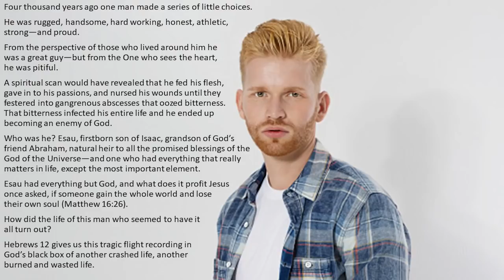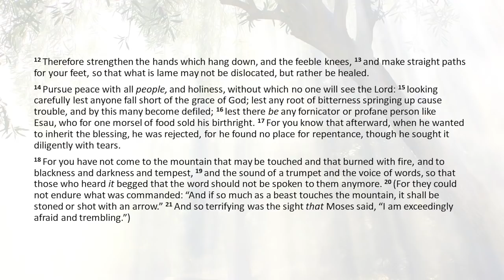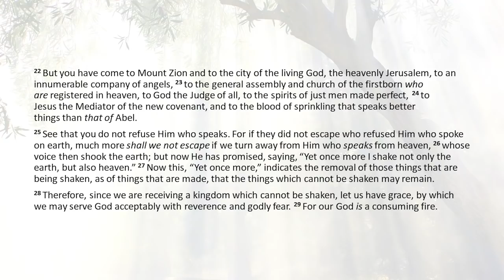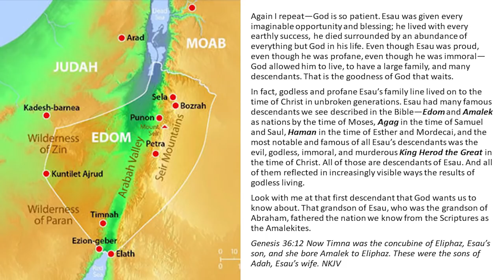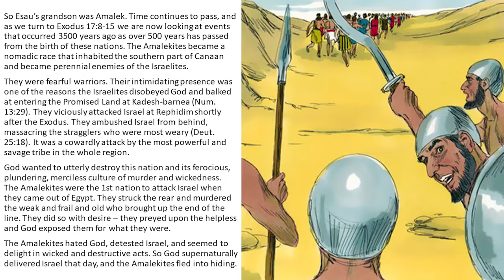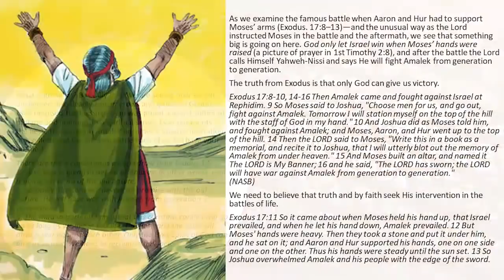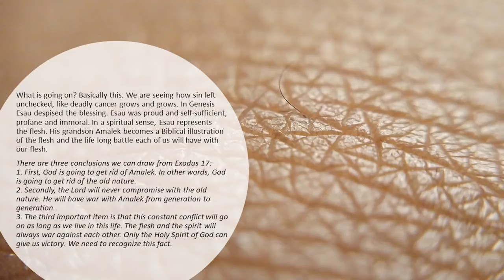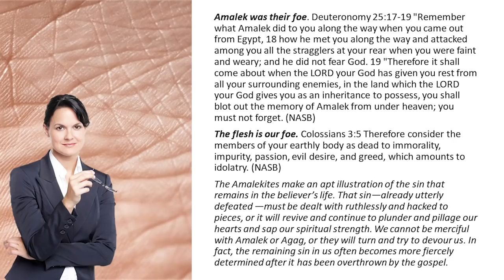DSS-11 GAINING THE WORLD BUT LOSING YOUR SOUL--Esau & the Power of Little Choices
Four thousand years ago one man made a series of little choices.
He was rugged, handsome, hard-working, honest, athletic, strong—and proud.
From the perspective of those who lived around him, he was a great guy—but from the One who sees the heart, he was pitiful.
A spiritual scan would have revealed that he fed his flesh, gave in to his passions, and nursed his wounds until they festered into gangrenous abscesses that oozed bitterness. That bitterness infected his entire life and he ended up becoming an enemy of God.
Who was he? Esau, the firstborn son of Isaac, grandson of God’s friend Abraham, the natural heir to all the promised blessings of the God of the Universe—and one who had everything that really matters in life, except the most important element.

Esau had everything but God, and what does it profit Jesus once asked, if someone gains the whole world and loses their own soul (Matthew 16:26).

How did the life of this man who seemed to have it all turn out?

Hebrews 12 gives us this tragic flight recording in God’s black box of another crashed life, another burned and wasted life.

Please turn there with me, and join me as we prepare our hearts to know God better through His Word.

Let’s read the entire chapter.

Hebrews 12, pray.

Look back with me closely at the heart of Esau opened for view in v, 15-17. God does a biopsy and shows us cancer growing, unseen, and unchecked.

 Hebrews 12:15-17 See to it that no one misses the grace of God and that no bitter root grows up to cause trouble and defile many. 16 See that no one is sexually immoral, or is godless like Esau, who for a single meal sold his inheritance rights as the oldest son. 17 Afterward, as you know, when he wanted to inherit this blessing, he was rejected. He could bring about no change of mind, though he sought the blessing with tears. NIV

 Hebrews 12:15-17 looking carefully lest anyone fall short of the grace of God; lest any root of bitterness springing up cause trouble, and by this many become defiled; 16 lest there be any fornicator or profane person like Esau, who for one morsel of food sold his birthright. 17 For you know that afterward when he wanted to inherit the blessing, he was rejected, for he found no place for repentance, though he sought it diligently with tears. NKJV

 Hebrews 12:15-17 See to it that no one comes short of the grace of God; that no root of bitterness springing up causes trouble, and by it many be defiled; 16 that there be no immoral or godless person like Esau, who sold his own birthright for a single meal.17 For you know that even afterwards when he desired to inherit the blessing, he was rejected, for he found no place for repentance, though he sought for it with tears. NASB

Now turn back those 4000 years and see Esau in Genesis 25:24. As the firstborn son of Isaac, Esau began with every imaginable opportunity and blessing; he lived with every earthly success, he died surrounded by an abundance of everything but God in his life. Even though Esau was proud, even though he was profane, even though he was immoral as Hebrews explains—God allowed him to live, to have a large family, and many descendants. That is the goodness of God that waits.
DSS-11 - Esau - The Power of Little Choices (060305AM)